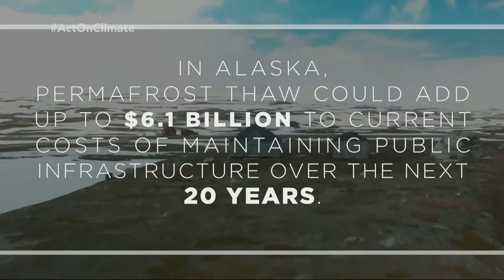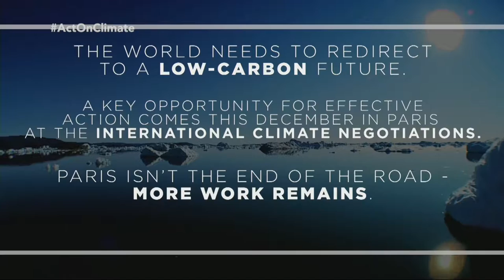John Kerry @ GLACIER (en français)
Remarques du Secrétaire d'État des États-Unis John Kerry à Conférence GLACIER, précédé par des remarques du Représentant spécial pour l'Arctique amiral Robert Papp à Anchorage, en Alaska, le 31 Août 2015